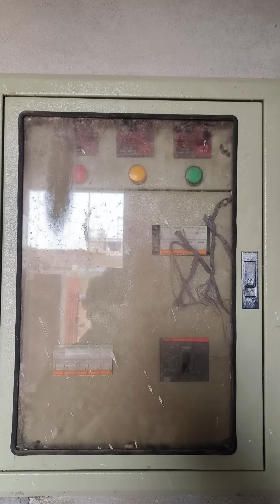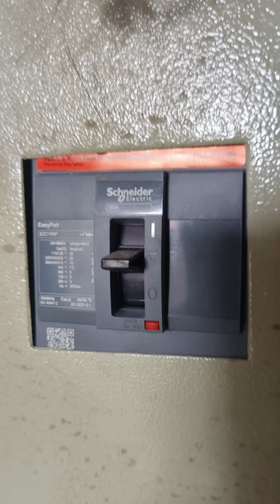کیا شنائڈر کے جعلی بریکر لگائےمہنگے ترین بریکرPakistan most expensive breaker